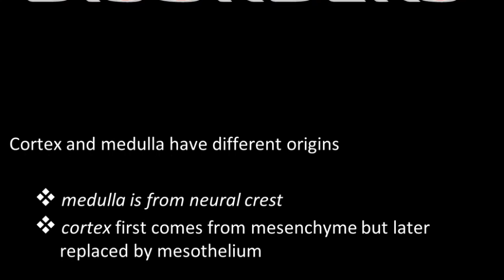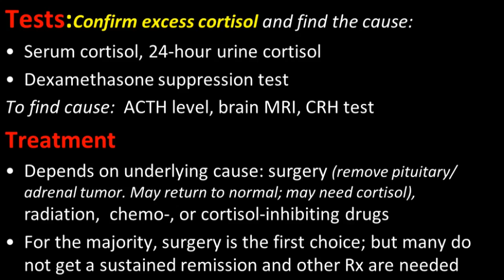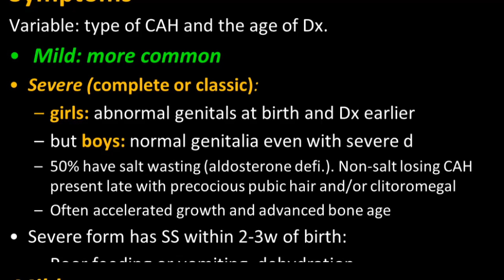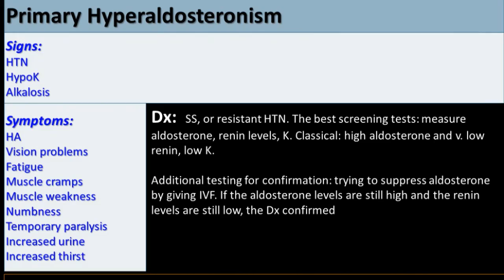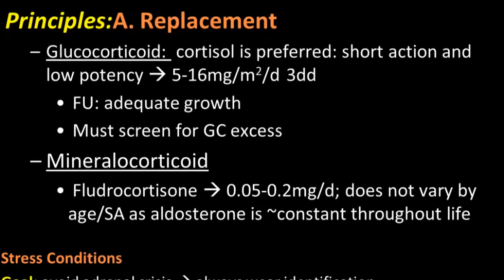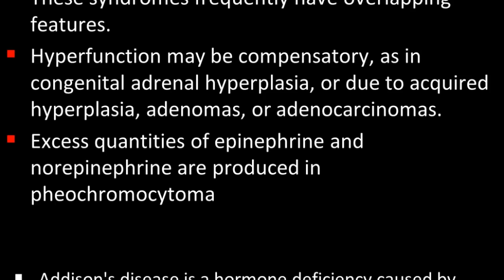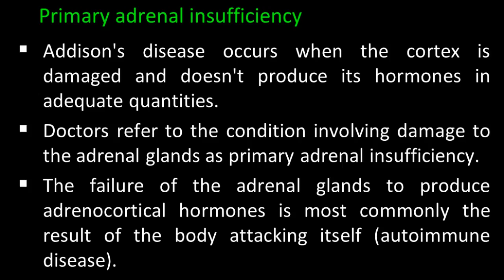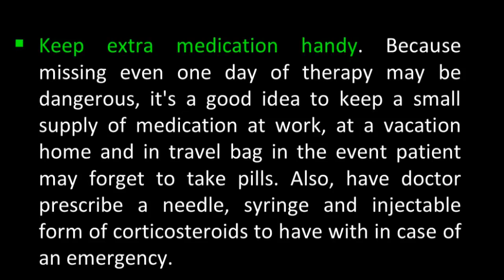ADRENAL DISORDERS CAUSES,SYMPTOMS,DIAGNOSIS,COMPLICATIONS AND MANAGEMENT.DOCTOR'S TIPS.*NEW*.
AND TREATMENTOF MEDICAL CONDITIONS.